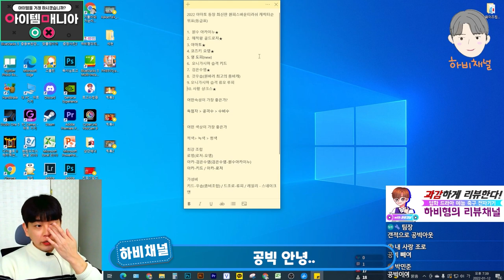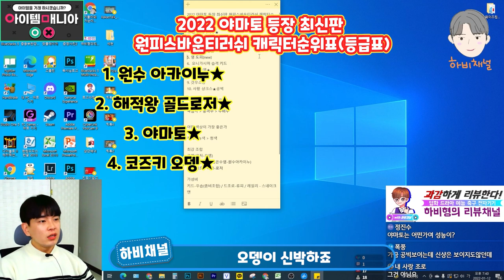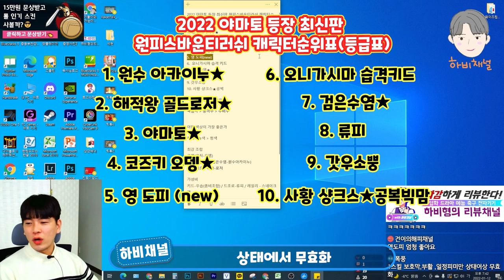원피스바운티러쉬 용카이도우 출시전, 최강 캐릭터 랭킹 TOP.10 | One Piece Bounty Rush Tierlist l OPBR Tierlist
저..원피스처돌인데..아직도 구독을 안했나요?
용카이도우 영접전...(두근)
원바러 2022 최강 캐릭터랭킹 TOP.10
One Piece Bounty Rush  l OPBR Tierlist